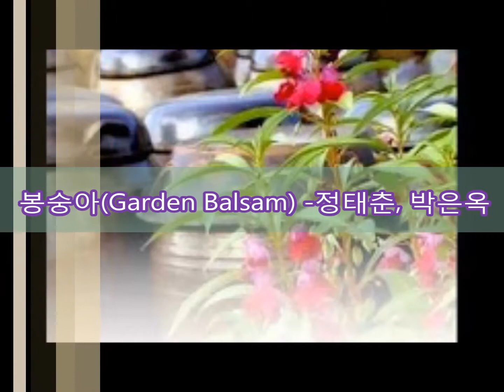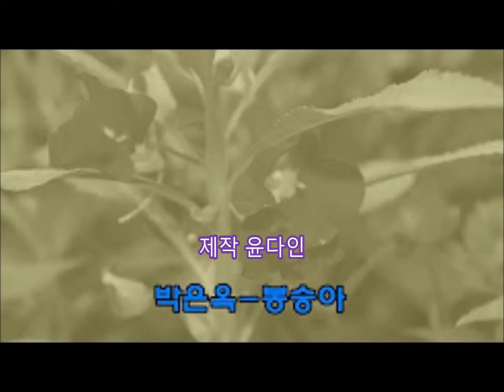봉숭아 (Garden Balsam) 정태춘, 가수-- 박은옥